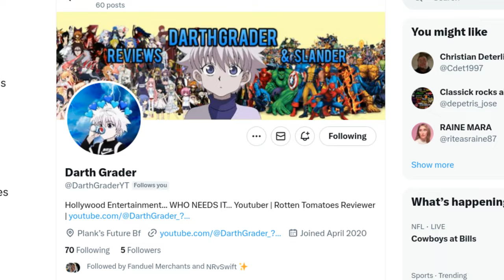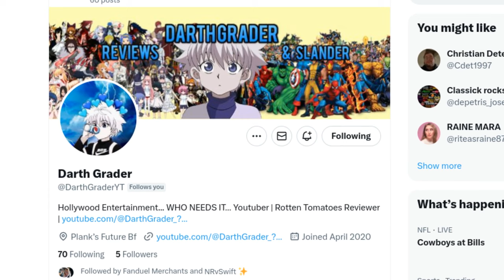Zack Snyders’ Rebel Moon is a JOKE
Zack Snyders' Rebel Moon is a dark… gritty… lifeless... emotionless movie. Hampered and eventually drowned by its own self indulgence and hubris… all of Zack Snyder’s worst tendencies when it comes to his direction… un-imaginative action sequences… character tropes fresh out of a redditors' fan fiction… character relations that go nowhere… incoherent world building… toon town level writing… out of context monologues… unnecessary slow motion… and obviously filmed in a box…
EVERYTHING that makes Zack Snyder a FRAUD and a CON MAN…